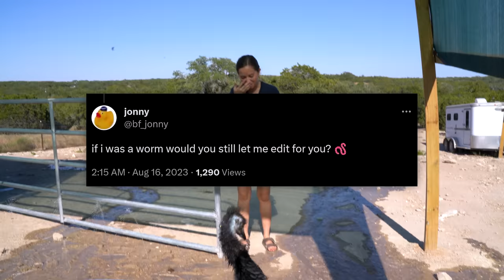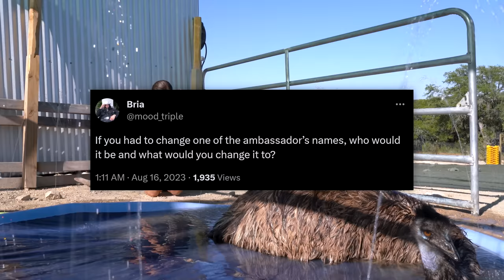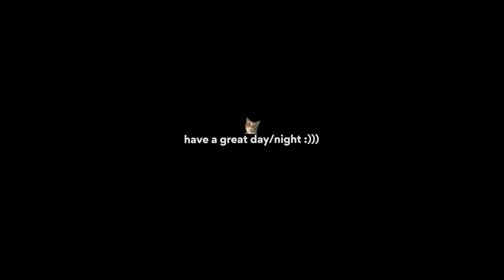QnA whilst giving the big chicken a bath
big chicken does a splash

Chapters:
0:00 - intro
0:12 - who is this handsome gentleman
0:39 - fight 100 georgie sized stompys or one stompy sized georgie?
1:04 - in college, did you know you'd be running a sanctuary?
1:34 - favorite activity/chore to do with each animal?
2:02 - which animal would you swap places with for a day?
2:43 - fav and least fav ambassador?
3:07 - if you could talk to animals, which would you talk to the most?
3:45 - how is stompy doing?
4:01 - workplace discrimination
4:07 - best piece of advice you've ever been given?
4:41 - one misconception people have about alveus?
5:39 - what got you into conservation?
6:27 - could you beat ted and schlatt in a fight?
6:52 - why do you have a wonky ahh finger?
7:09 - worst part about shaving hair?
7:47 - which celebrity you'd like to come to alveus?
8:03 - dream ambassador at alveus?
8:35 - do the thing
9:07 - where do you see alveus in 10 years?
9:54 - fight 100 duck sized hasans or 1 hasan sized duck?
10:06 - advice for people who want to work with animals/conservation?
10:49 - still dating prezoh?
10:59 - are you happy?
11:34 - how many push ups?
12:02 - which ambassadors name would you change?
12:39 - leave questions in the comments so I can collect them for the next QnA!
13:07 - outro